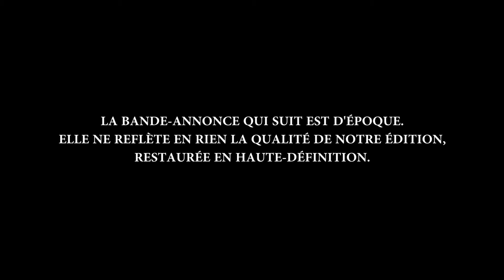L'Héritière (1949) - Bande annonce d'époque HD VOST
Un film de William Wyler

Avec Olivia de Havilland, Montgomery Clift, Ralph Richardson, Miriam Hopkins, Vanessa Brown

À la fin du 19ème siècle, Catherine Sloper vit dans une riche demeure de Washington Square, le « beau quartier » de New York, en compagnie de son père, Austin Sloper, veuf, richissime et tyrannique. La jeune fille, timide et sans grands attraits, fait la rencontre du séduisant Morris Townsend au cours d’un bal. Le jeune homme lui fait aussitôt une cour empressée…

En Blu-ray le 18 mai 2021 (Elephant Films)